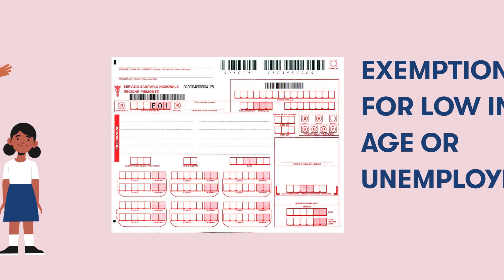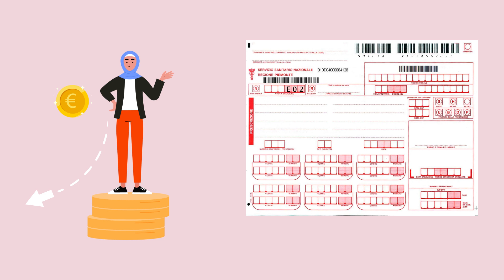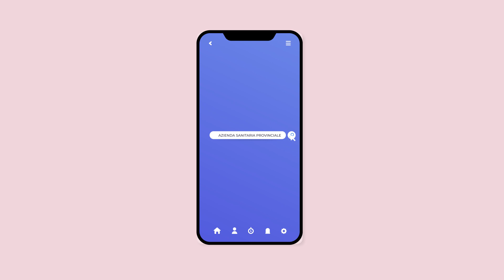How can I receive benefits or financial help for medical care?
If you are registered with the National Health Service you are entitled to a medical exemption certificate (for some or all treatments):

EXEMPTION FOR LOW INCOME, AGE OR UNEMPLOYMENT
EXEMPTION FOR HEALTH CONDITION

Busy is a capacity building project, which aims to develop in Sicily the public administration's skills in the field of reception, orientation and social integration of migrants.

The project is coordinated by the Provincial Authority of Trapani and falls within the scope of the Asylum, Migration and Integration Fund of the Home Office, co-financed by the European Union.

Asylum, Migration and Integration Fund 2014 – 2020
Specific Objective 2. Integration / Legal Migration National Objective 3 – Capacity building lit. j) Governance of services - Capacity building 2018 - PROG. 2731